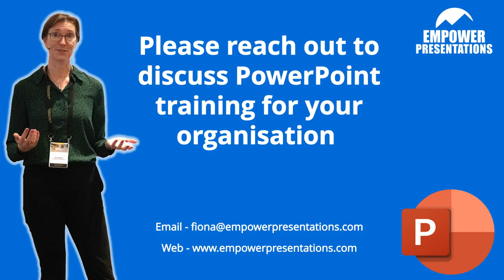Where's my mouse?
Are you a technical trainer who wants to point out where to click within a program?

Use the Control key to show where your mouse is on screen. It's a great tool to show your trainees where to click so that you can teach them the new system.

Here's a link to my website if you want to check out how your organisation can benefit from PowerPoint training.

I'd love to know your comments, so let me know if you found this helpful!